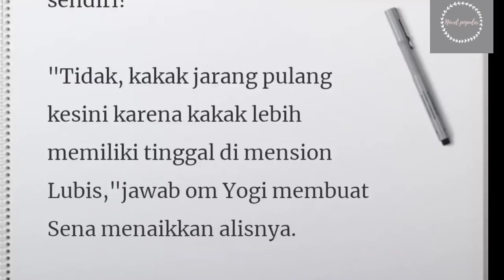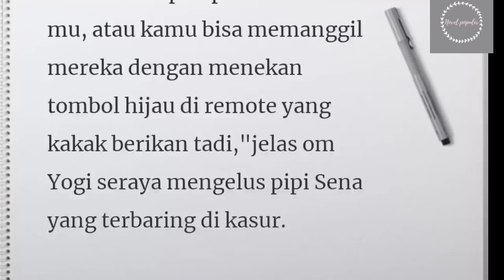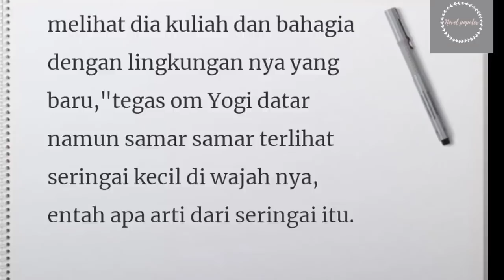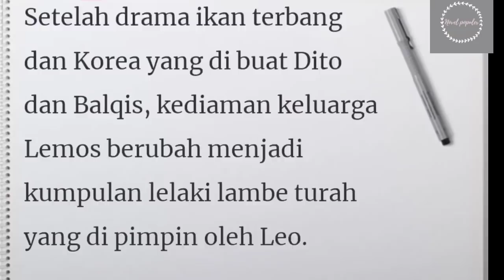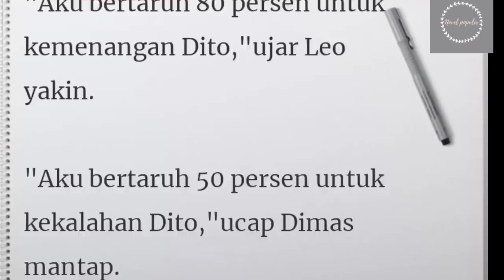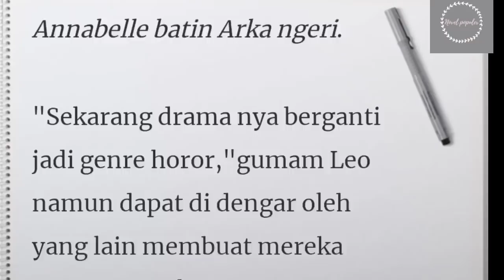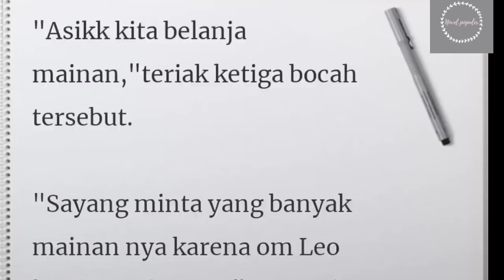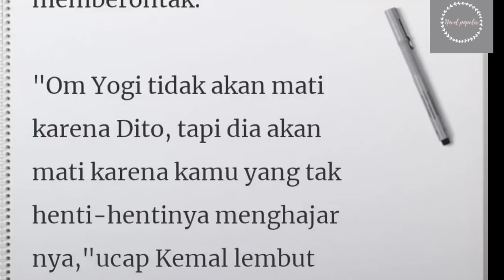Anak Kembar Presdir " Pembicaran Dua Pria" Episode 171-172